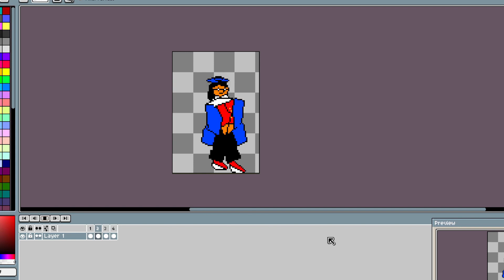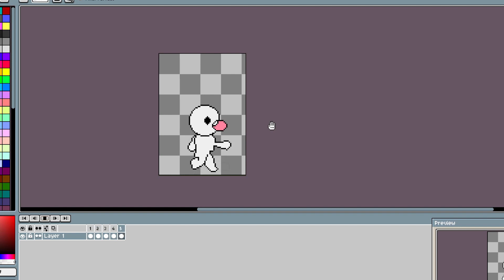Glowies: Lights Out Voice Outtakes and Cut Audio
Check out my creator page for when my game comes out

Voice Actors:
Loco: Loco Chavo
Zorro: Victor Arguello